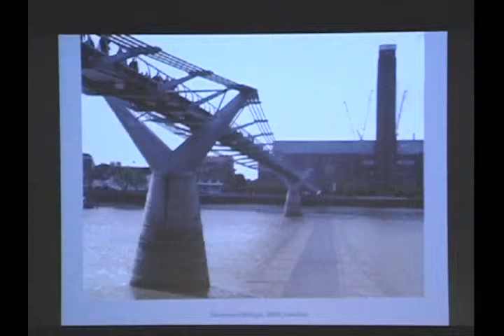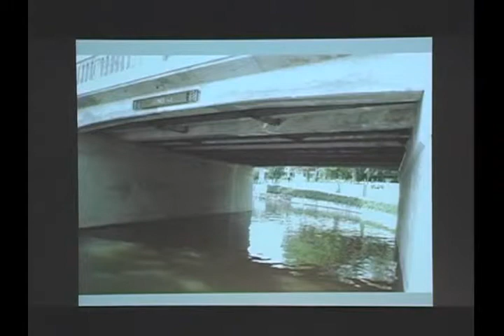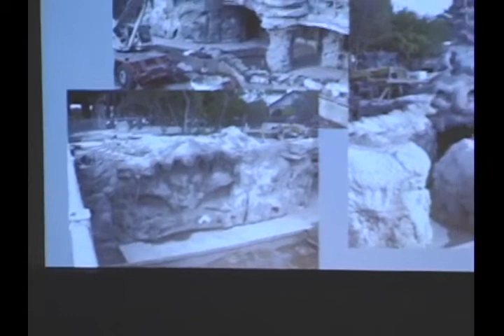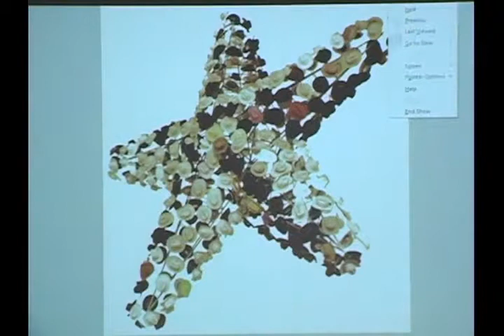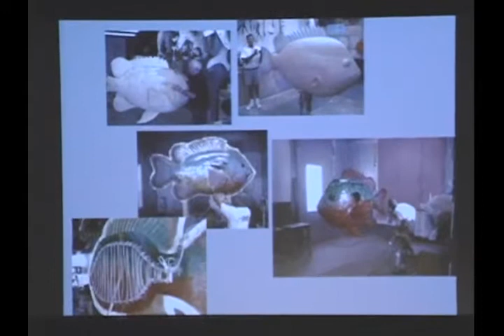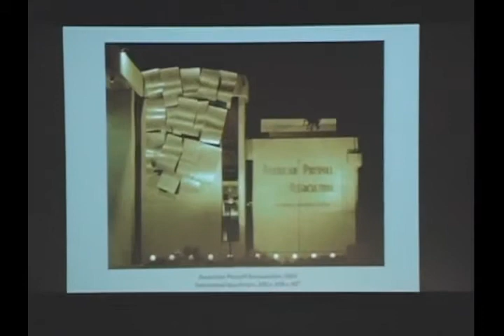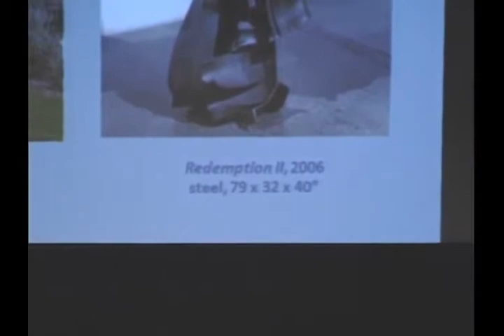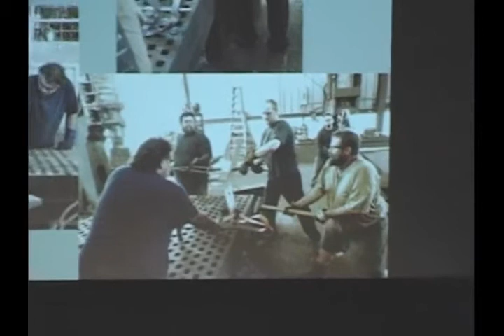Museum Reach Public Art Part 3/4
The San Antonio Museum of Art presents this panel discussion, held on May 30 with Stuart Allen, Carlos Cortez, Bill Fontana, Donald Lipski, Martin Richman, and Mark Schlesinger.